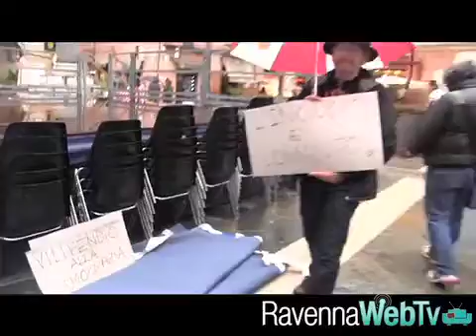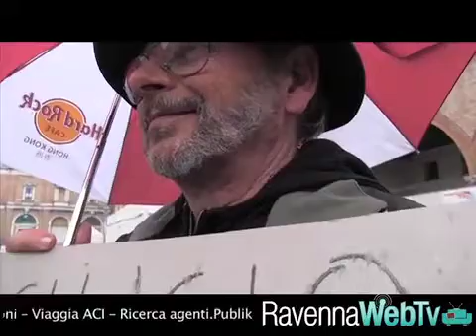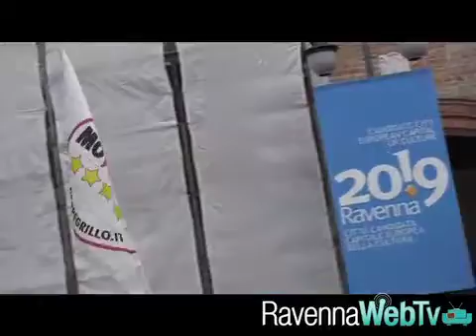Il Movimento 5 Stelle in piazza contro la rielezione di Napolitano - cronaca 20/4/13